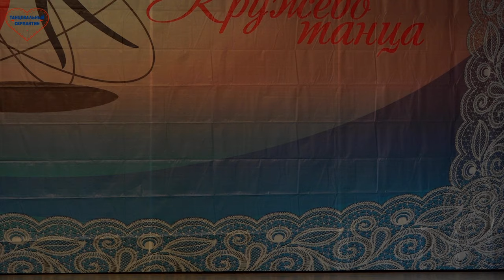№370. FLOWER GARDEN, "Lil Ballerine". CRAZY FLOWERS, "New Generation".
FAIRY OF FLOWERS.
FLOWER GARDEN. "Lil Ballerine", Novorossiysk.
ZALIKHVATSKAYA. Anastasia Lebedeva, "Frandetti", Volgodonsk.
CRAZY FLOWERS. "New Generation".
SEA. "Bravo", Stavropol.

ФЕЯ ЦВЕТОВ.
ЦВЕТОЧНЫЙ САД. "Lil Ballerine", Новороссийск.
ЗАЛИХВАТСКАЯ. Анастасия Лебедева, "Frandetti", Волгодонск.
CRAZY FLOWERS. "Новое Поколение".
МОРЕ. "Браво", Ставрополь.

Полезная информация
Заходите в: